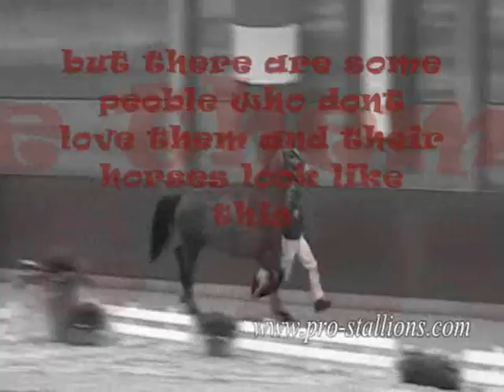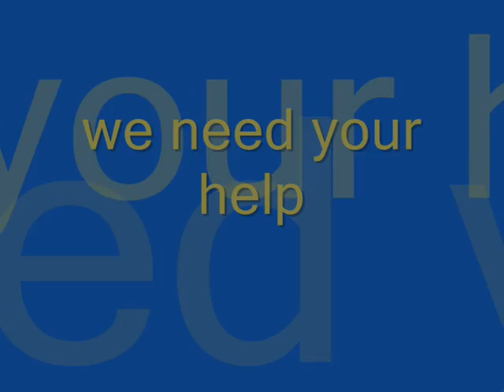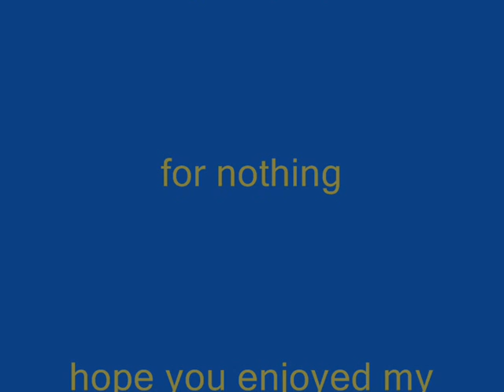stop horse abuse please!!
WArnig graphig pics watch out. please think of the poor horses